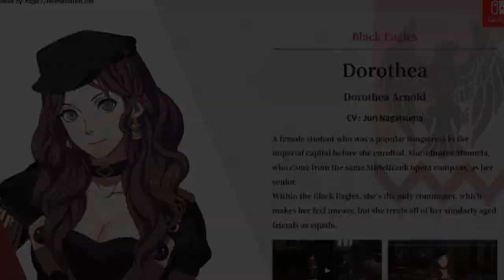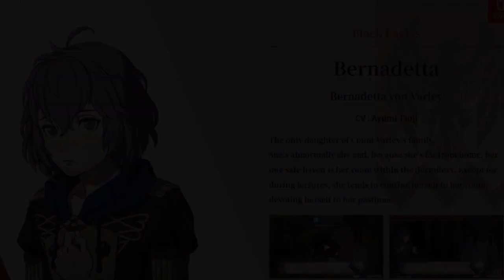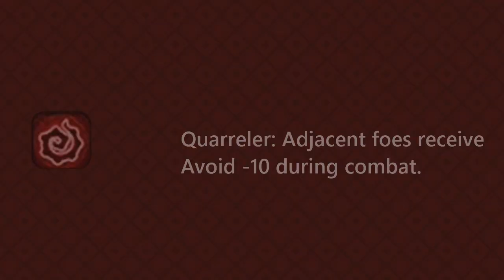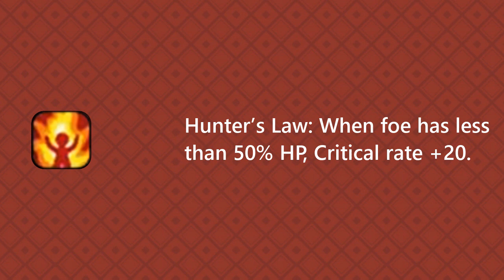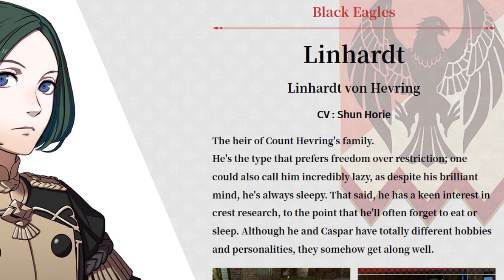Should You Pick Black Eagles? Most & Least Favorite Black Eagles Students. Fire Emblem: Three Houses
🍀ＣＬＩＣＫ ＨＥＲＥ🍀

"Destiny 8 Bit - Fire Emblem: Awakening" Bulby

Fire Emblem: Three Houses[a] is an upcoming tactical role-playing video game for the Nintendo Switch published by Nintendo and developed by Intelligent Systems and Koei Tecmo Games. This is a first in the series, as all the past mainline games were solely developed by Intelligent Systems.

This is the sixteenth main game in the Fire Emblem series and the first on a home console since 2007's Fire Emblem: Radiant Dawn, and features more detailed graphics than previous installments. The game focuses on four protagonists: the teacher, Byleth, and three students and heirs of their countries, Edelgard, Dimitri, and Claude.

It is scheduled for a worldwide release on July 26, 2019.